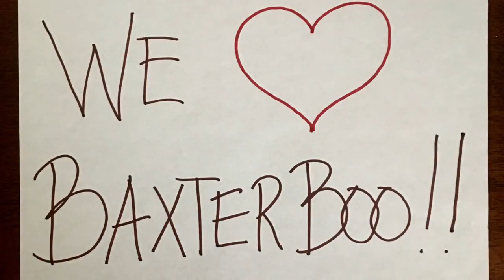Peekapoo Puppies And Baxterboo Dog Sweaters Discount For National Dress Up Your Pet Day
-- This video shows an example of what Erin Anna Duggan, IFBB women's professional physique competitor, does during the off-season on a cold winter day.  In this video, she dressed up her Peekapoo dogs in sweaters from Baxterboo (click the link above for possible free shipping and discount codes) to celebrate National Dress Up Your Pet Day.

Most of the videos on this channel will feature Erin giving tips, backstage at bodybuilding and physique contest shows, being interviewed, helping clients or reviewing fitness supplements, clothing and equipment. Every once in a while, however, she will show her lighter side. including time with her new puppies.

You are welcome to follow Erin through her website and social media channels: